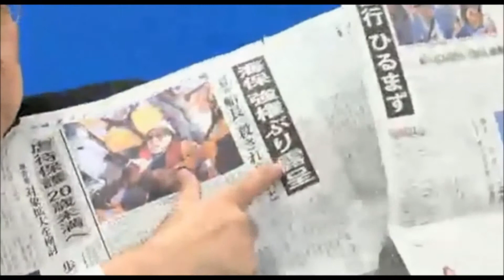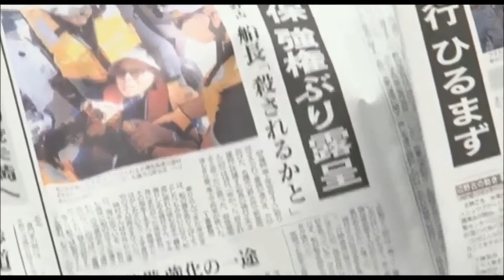【小池晃】救護中に危険行為？！海ザル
小池 晃（こいけ あきら、1960年6月9日 - ）は、日本の政治家、医師。参議院議員（3期）日本共産党中央委員会政策委員長（政策責任者）、党副委員長、常任幹部会委員。日本共産党参議院議員団長、参議院幹事長を務めた。
【出演番組】
ビートたけしのTVタックル
サンデープロジェクト
朝まで生テレビ
日曜討論
【今日の関連動画オススメ】小池百合子東京都知事&記者会見】の再生リスト